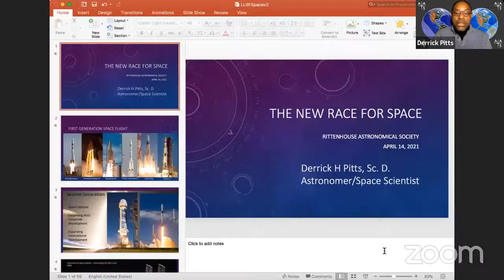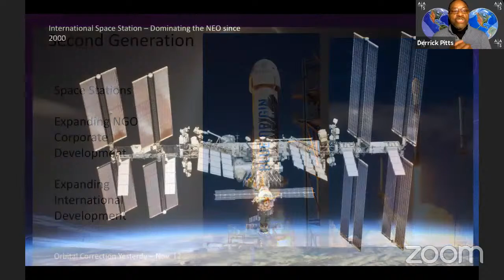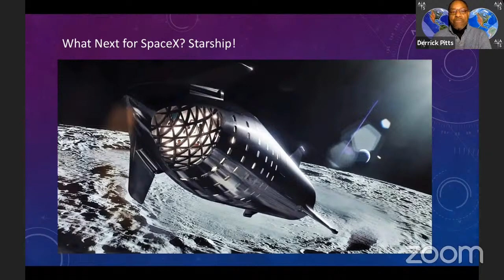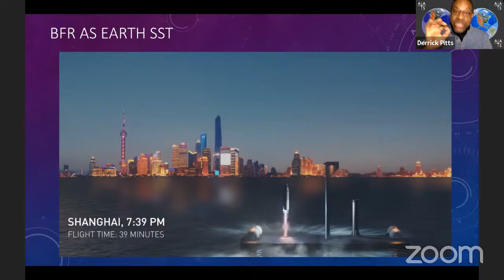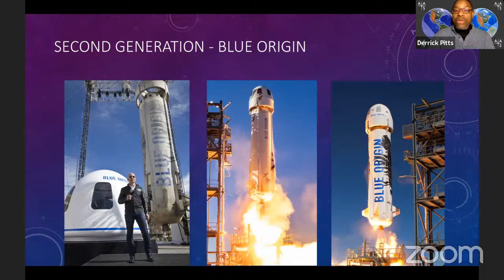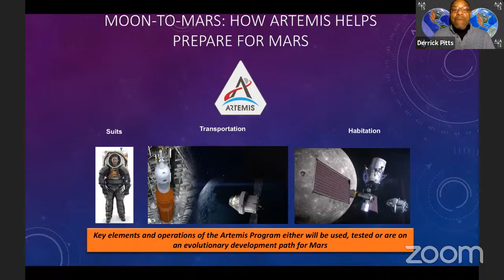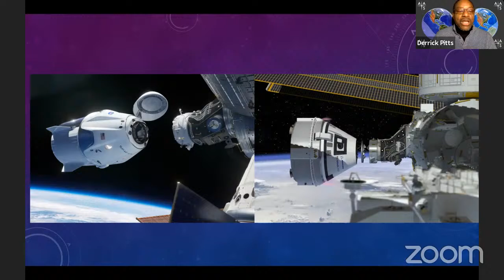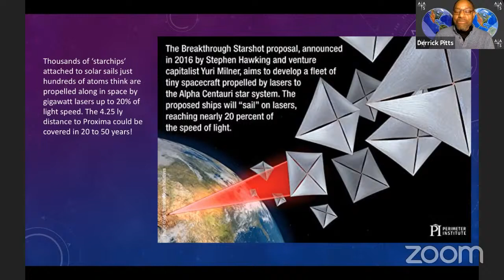RAS Event April 2021 - Derrick Pitts: "The New Race for Space"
Video from our April 2021 event with Derrick Pitts, Chief Astronomer of the Franklin Institute in Philadelphia presenting "The New Race for Space" to RAS!